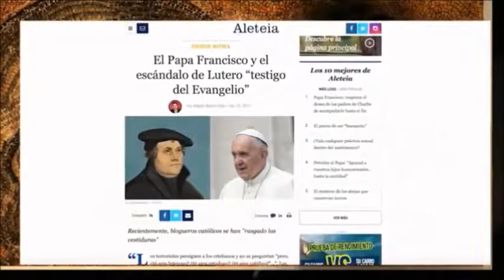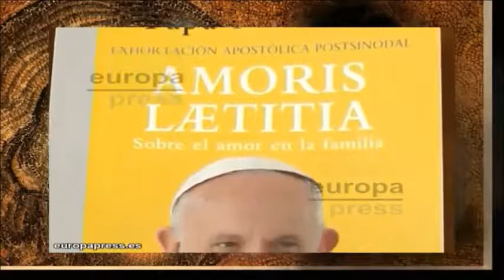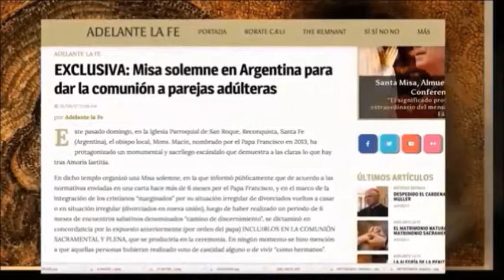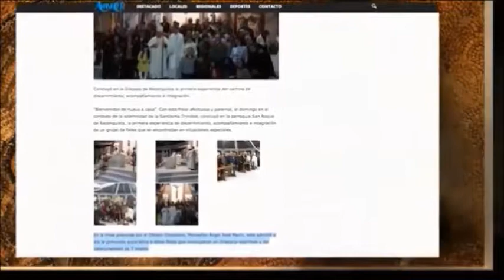" Nadie se condena" dice el papa y dan la Santa Comunion para los adulteros ...(5 de 7)